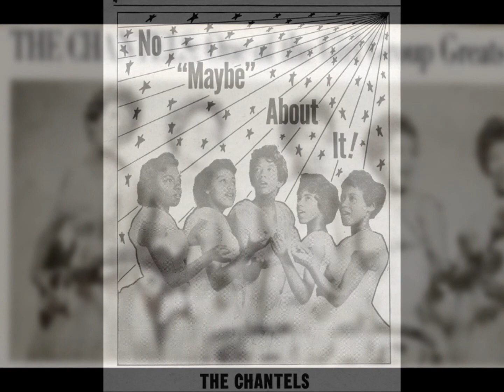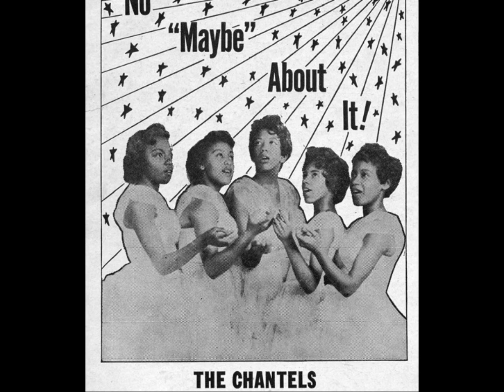The Chantels - Still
Sometimes I act, like I don't care
I know that I should, be more fair
I've hurt you so much dear, I know

You're my reason to live
My love to you I give
because I still love
oh, what more can I say
and I still need you
more and more everyday
oh, everynight I tried to find out
why I always cried my heart out

(ohhhhhhhh)